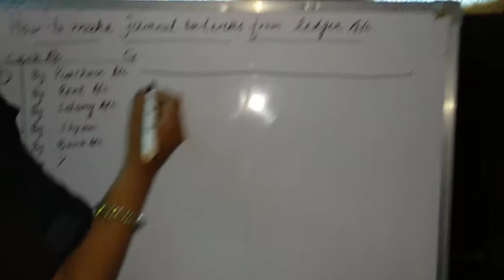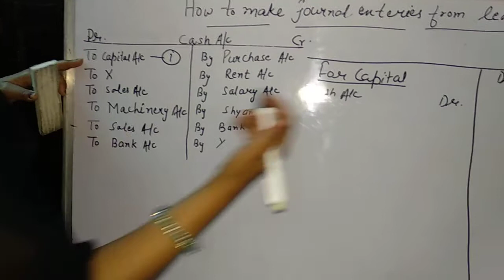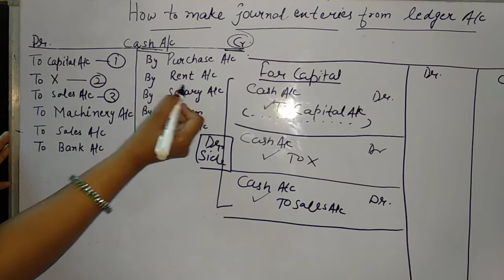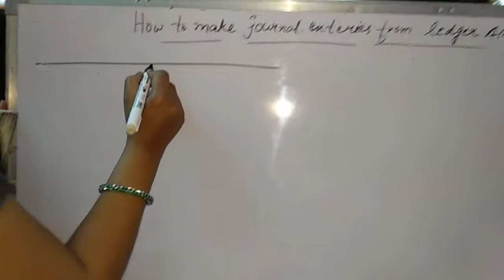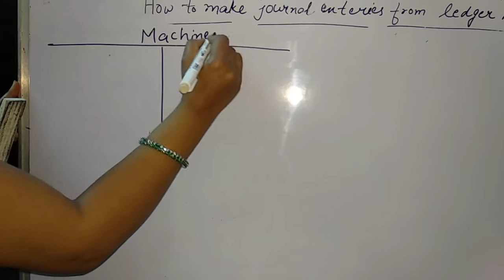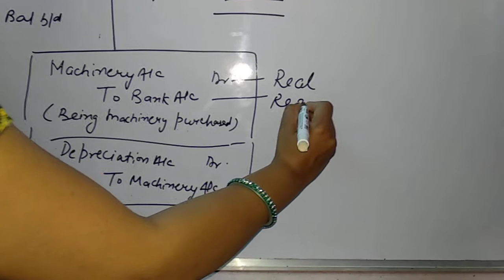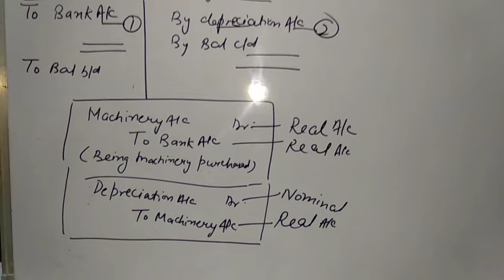How to make journal enteries from ledger accounts by professor Ms Anamika gupta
It is simple to make journal enteries from accounts by the way i explain see it and try